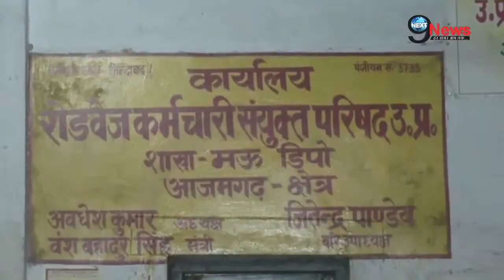मऊ जिले में ठंण्ड पर रियाल्टी चेक…! | Mau (UP): Watch The Reality Check On Weather Condition